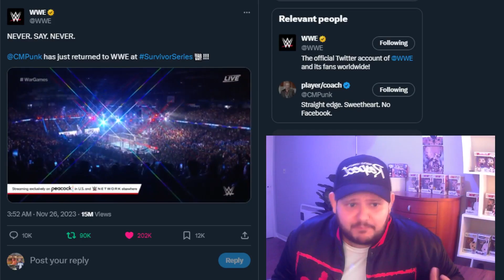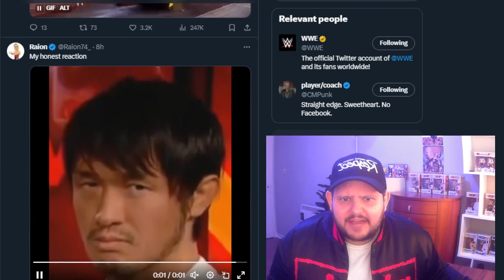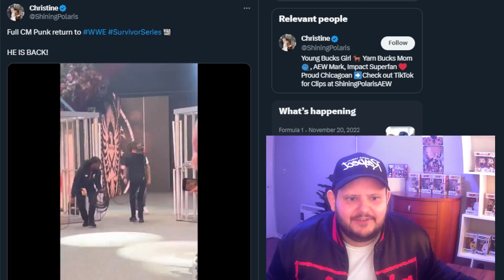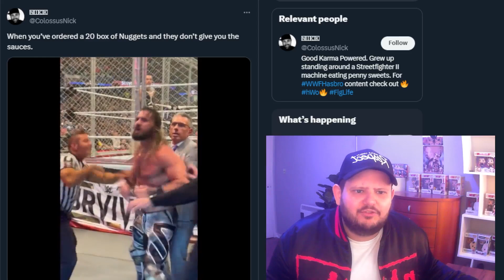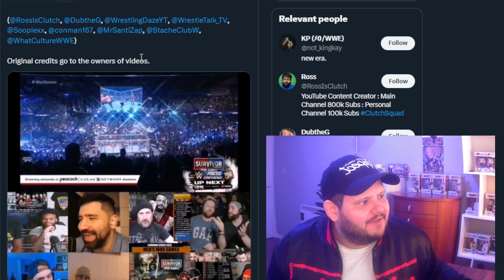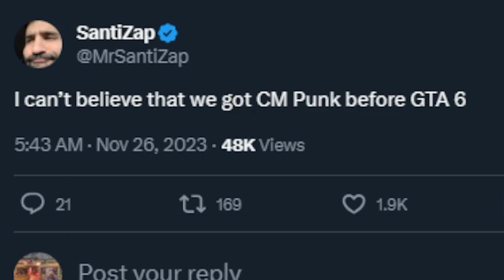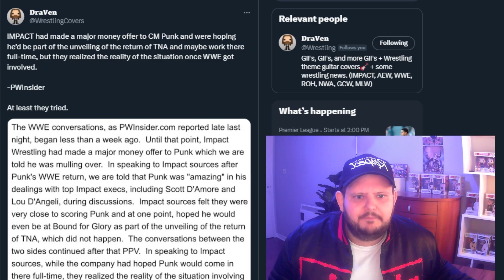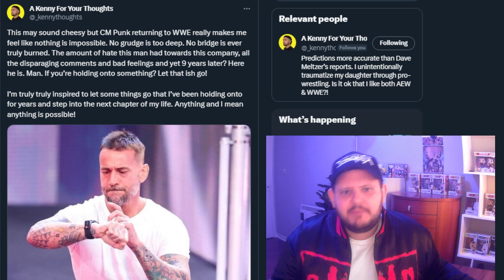How CM Punk Shocked the World!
🚨 BREAKING NEWS: CHICAGO ON FIRE! 🔥 In a plot twist so shocking, even the popcorn couldn't handle it—CM Punk makes a triumphant return to WWE at Survivor Series War Games, right in his hometown! 🌆 Brace yourselves for an epic rollercoaster of emotions as the Windy City transforms into the Electric City. Join us as we relive the goosebump-inducing, jaw-dropping, and downright hilarious moments from the moment CM Punk's music hit!

🎉 Chicagoans, get ready to lose your voices (and maybe a little bit of sanity) as we witness the 'Second Coming' that no one saw coming! From the chants to the tears, we've got it all covered. Grab your popcorn, settle into your seat, and let's dive into the insanity that was CM Punk's return to WWE at Survivor Series War Games.

🤯 Did Vince McMahon faint? Did John Cena do a double-take? Is the entire WWE roster still recovering from the shockwave? We spill all the tea, and maybe a bit of Diet Pepsi. Share in the joy, the confusion, and the utterly unexpected as we unravel the most anticipated, yet least predicted moment in WWE history.

💥 Prepare to be entertained, surprised, and maybe just a tad bit emotional. This isn't just a return; it's a Chicago-style homecoming for the ages! Don't miss out on the laughter, the drama, and the pure spectacle. Hit play NOW and let's re-live the night when Chicago witnessed the Cult of Personality rise once again! 🎤🌟